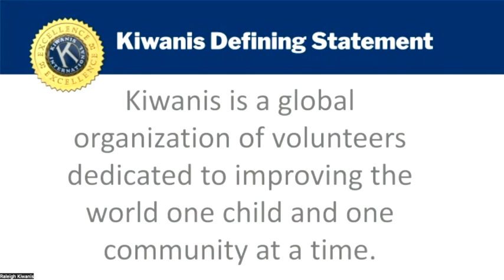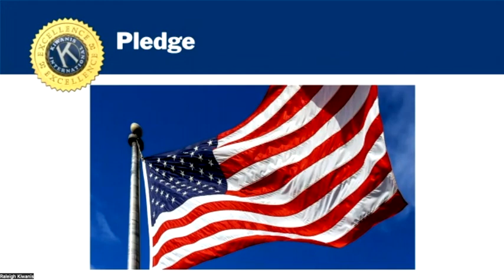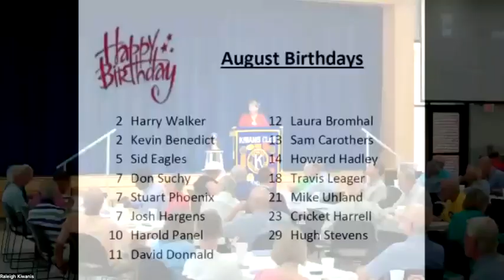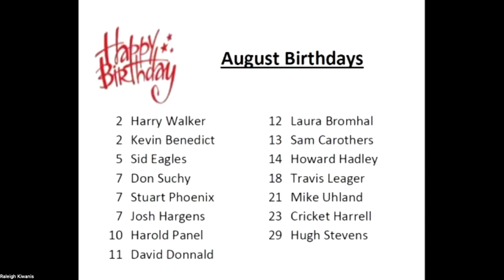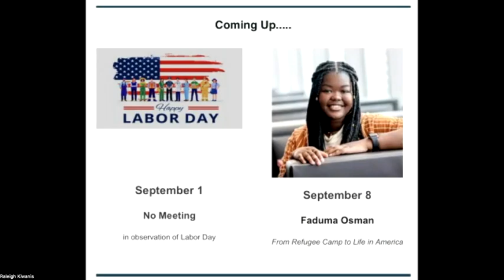August 25, 2023 - Raleigh Kiwanis Welcomes our own Phil Kirk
Phil Kirk
Humorous Events in K-12, the Governor’s Office and the Legislature

Phil Kirk has accumulated hundreds of humorous stories, most of which involved him and all of which are true in several of his high-profile positions in state government.

Appointed by Governor Jim Hunt to serve as Chair of the State Board of Education, Phil visited thousands of classrooms in 750 schools and as Art Linkletter used to say, "Kids say the darndest things." Phil will share some of those stories with us today. In addition, he will relate some humor from the North Carolina legislature where he served as a State Senator more than 50 years ago and more funny stories from his service as Chief of Staff for Governors Jim Martin and Jim Holshouser and U. S. Senator Jim Broyhill.

A native of Salisbury, he is a graduate of Catawba College, a former member of the Meredith College and Catawba College Board of Trustees, he now serves as a member of the ECU Board of Visitors. He is working part-time as a senior community relations advisor for North Carolina Independent Colleges and Universities, which is composed of the 36 private colleges in our state.

A proud Kiwanian and Baptist, Phil was married to the late Margaret Simmons for 30 years. He has three daughters and nine grandchildren.